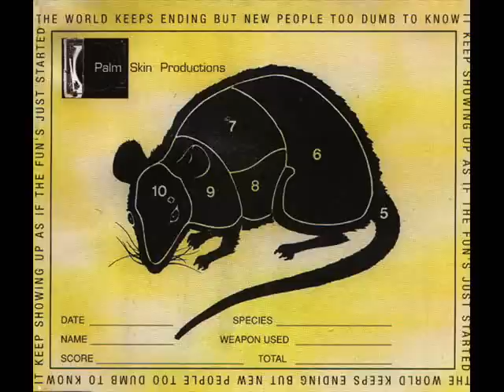Palm Skin Productions : Beats of Burden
From the Condition Red EP
Label:Hut Recordings
Catalog#:HUTT72
Format:Vinyl, 12", 45 RPM

Country:UK
Released:1996
Genre:Electronic
Style:Drum n Bass, Breaks, Trip Hop

Written & Produced by -- Simon Richmond

Artists/ labels: Please, let me know if you wish me to remove videos of which you own the rights, rather than directly complaining to Youtube.